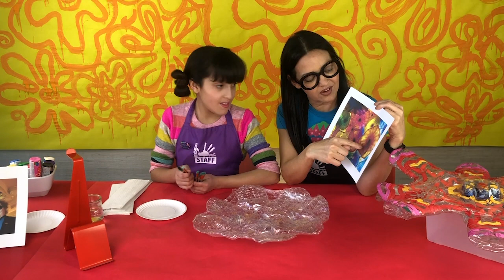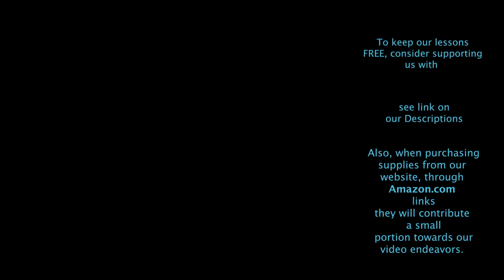How To Make A Dale Chihuly Inspired Waterbottle Flower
Hey guys! In this video learn how to make Dale Chihuly inspired flowers using water bottles, packing tape, acrylic paints, and scissors!